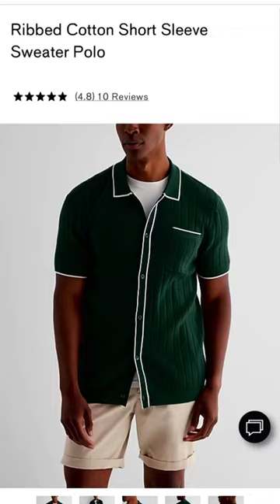Online vs. On Me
Take new style from internet to IRL thanks to fall-ready button-ups, polos, tees and more at Express.